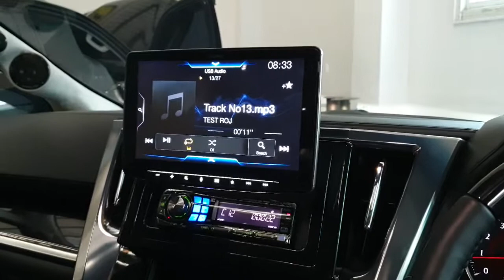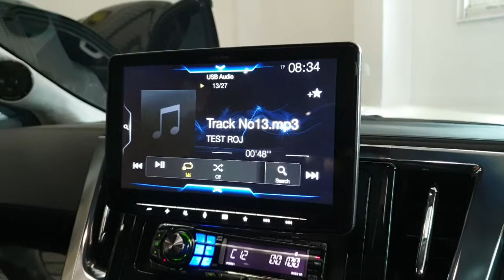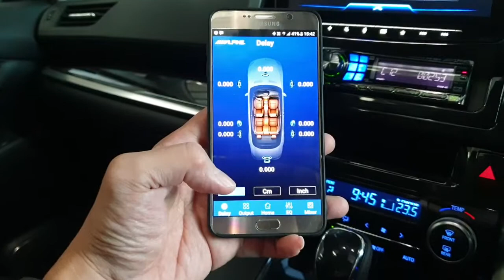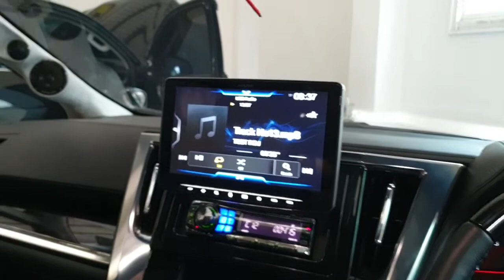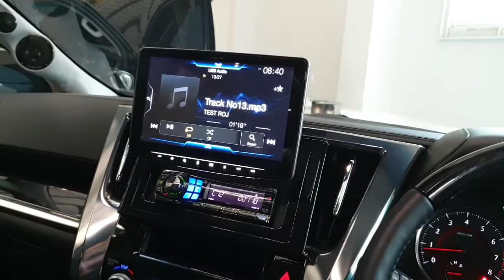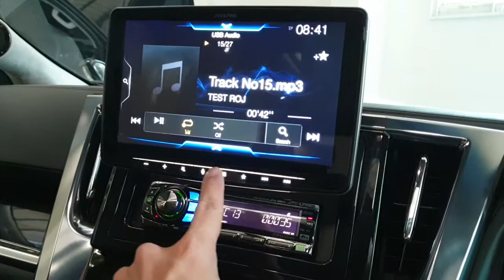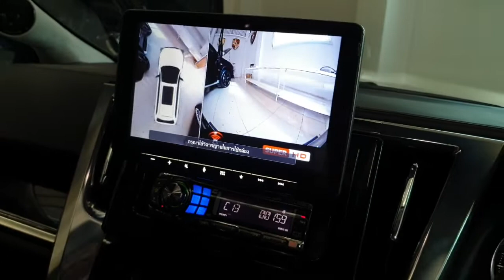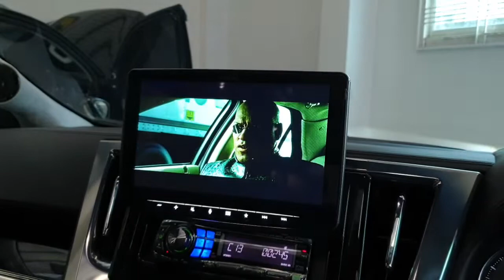ชมด่วน!! ระบบเสียงที่ล้ำที่สุดใน Toyota Vellfire 2018 สั่งงานง่ายดายจาก Smartphone by Mirage Audio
สนใจสอบถามข้อมูลเพิ่มเติมที่